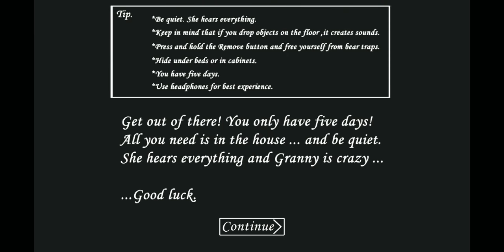(NullZerep Mod) Messing with granny using giant mode.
I use giant in the NullZerep mod to grab the screwdriver and other stuff.